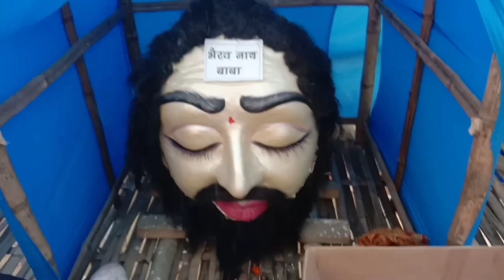महा विष्णु यग Vishnu ki sampurn lila#ramkumar#vlogs